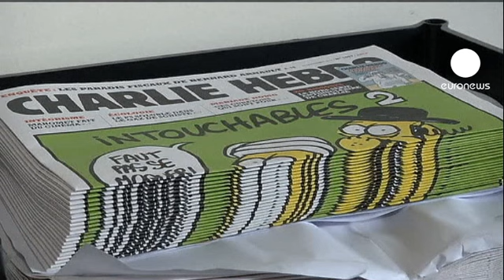France increases security at interests abroad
The French government has increased security at its official sites abroad after a Paris-based satirical magazine published obscene caricatures of the Prophet Mohammed.

Embassies and schools will be closed in 20 countries over the next few days.

The editor of the "Charlie Hebdo" magazine claimed that in France is is permissible to draw caricatures of anyone. He suggested religion is treated like philosophy in France and so a caricature of Mohammed is considered exactly the same as a caricature of Karl Marx.

He claimed the caricatures were published to play on the uproar over the amateur video mocking Islam as well as the row over the topless holiday shots of the UK's Duchess of Cambridge.

But a spokesman for the Anti-Islamophobia Observatory said it amounted to provocation and claimed the magazine wants to make money out of Muslims.

There have been no reports of reactions on the streets of France so far.

However, after the recent deaths of the US envoy and three others in Libya in violence prompted by the amateur video, the French government is clearly taking no chances.